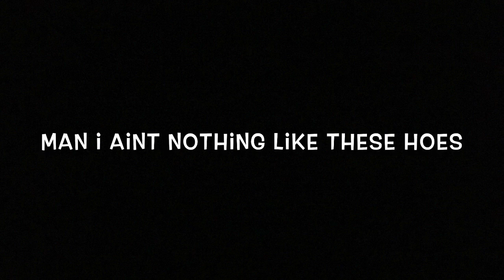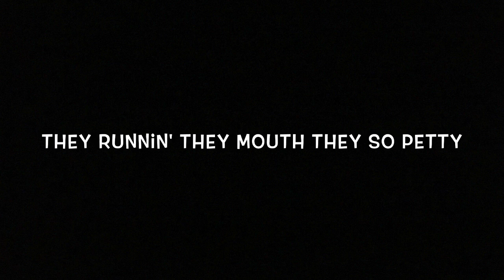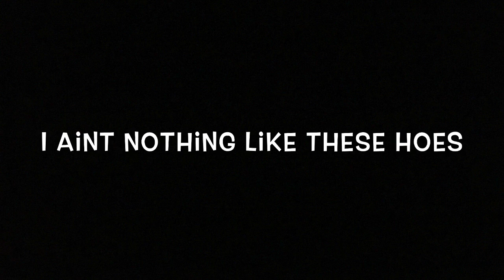These Heaux - Bhad Bhabie (Lyrics)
Lyrics:

These Heaux
Danielle Bregoli
I ain't nothin' like these hoes (no)
Don't compare me to no one (don't do it)
Money green like a Ceelo (yup)
Yeah, my pocket so swollen
I ain't nothing like these hoes (no)
Money green like a Ceelo
(Yeah, yeah, yeah)
Look these hoes be fake flossin'
Fake ass jewelry, got a neck rash (eww)
These hoes be fake ballin'
Tax money that shit won't last (bye)
These hoes be dick riding, think they gone come up 'cause they let you fuck (you a hoe)
These hoes be full of drama, they always with the extra
These hoes, they wake up, they beggin'
On the ground, they be fake flexin' (why you lyin')
These hoes, they wake up, they broke (eww)
They mattresses be on the floor (haha)
These hoes, they wake up they nasty
They runnin' they mouth, they so petty (petty)
These hoes, they feed of attention (yup)
Zero time, that's what I give 'em
Look, these hoes be lackin', see me in the back
They talk all this shit, but don't say it in person
Won't catch me off guard on no boulevard
Four in my car, and my driver my guard
Water, water drippin', come take a peak
You in trailer hoe, bitch you can't compete
I'm riding solo don't need no one but me
Run up a check, yeah we runnin' the streets
Red cup? No it ain't Kool-aid
Got me fed up, you hoes too fake (yeah)
One minute he your man, he your ride or die (haha)
Next minute on the 'Gram with a new bae (wow)
These hoes, these hoes, shame on these hoes (fakin bitch)
I'm in the Maybach, I heard you got repoed
Hair done, diamonds on, need a pea coat (bitch)
Heard the feds listening, gotta speak low